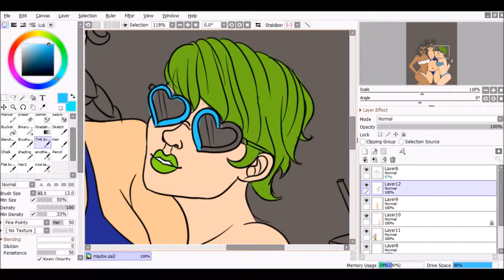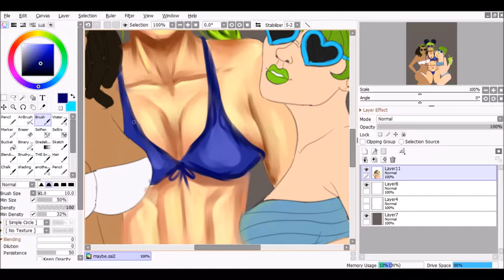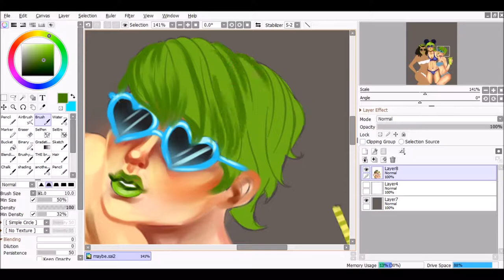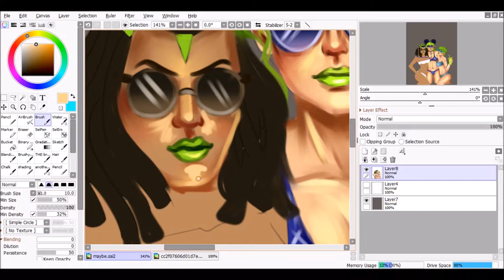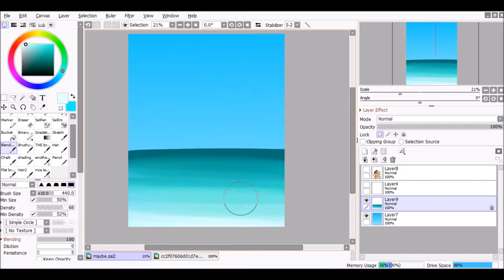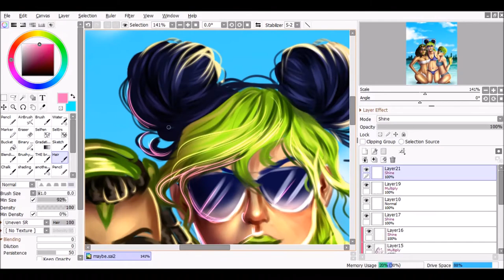Jojo's Bizarre Adventure SpeedPaint-Girls at the beach [Jolyne, Ermes & Foo Fighters]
We had a beach episode theme on the jjba art discord and I really wanted to draw some pretty girls